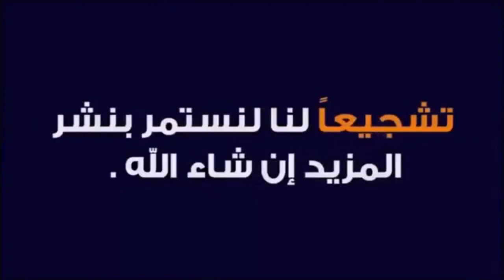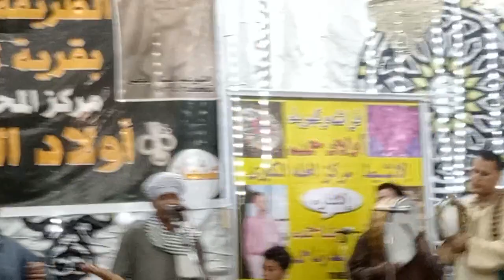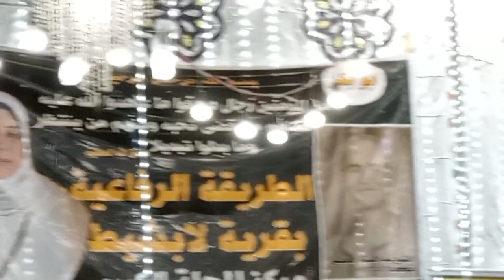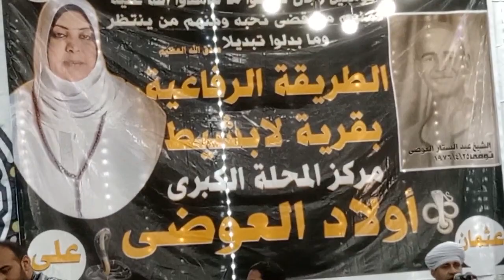الشيخ مصطفى جمال الصعيدي من المحله الكبرى مولد العوضي